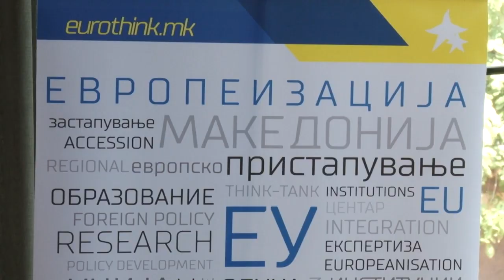Говорот на омраза меѓу Македонците и Бугарите - како повод за барање решенија